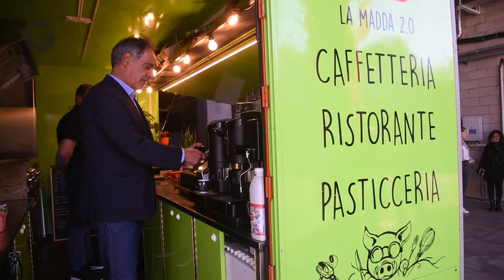Il caffè a idrogeno, che gusto ha? L'assaggio a Torino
L'idrogeno per fare il caffè: succede a Torino, alla Madda 2.0 - Food Truck Catering, dove viene usato un generatore "green" dell'Environment Park che sviluppa energia elettrica a partire dall'idrogeno. .  .Di Daniele Solavaggione